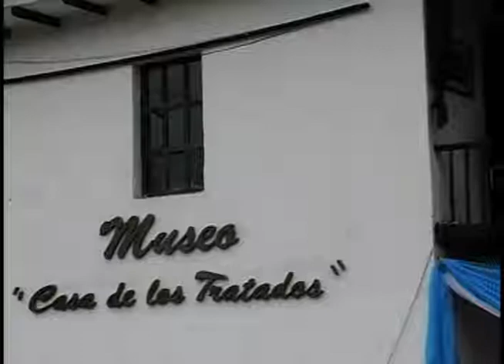Coro infanto-juvenil se presentó en Girón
El jueves 12 de diciembre en el interior del Museo Casa de los Tratados, se desarrolló e concierto del Coro del Conservatorio de Música José María Rodríguez de la ciudad de Cuenca.

Los artistas ocuparon el segundo piso de la vieja casona, mientras que ,os espectadores lo hicieron desde las camineras del parque donde se levanta el monumento a Sucre, el espacio poco común gustó a los participantes.